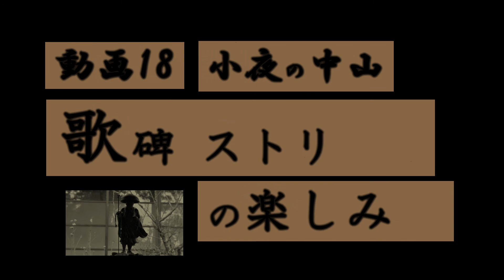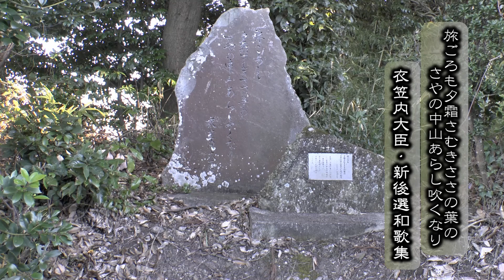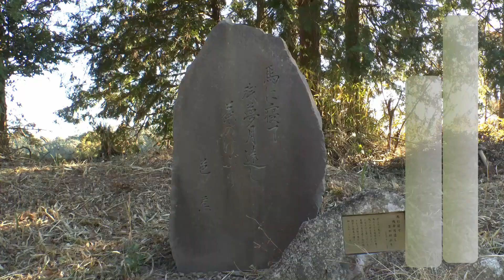歌碑ストリートの楽しみ方「掛川の物語を旅してみようガイドマップ」【動画18】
「掛川を旅してみようガイドブック」（小夜の中山・日坂・東山・粟ヶ岳編）は「動画01～27」と「印刷物」が連動した「QRコードつきマップ」です。
静岡県掛川市「小夜の中山・日坂・東山・粟ヶ岳」のめぐり方や楽しみ方を、「変わらぬ人の思い」をテーマに紹介しています。物語性を持った地域の魅力満載。ぜひ、動画とマップの両方を手に取って、この地を訪れてみてください。

◇Web版「掛川の物語を旅してみようガイドマップ」（平成26年3月末オープン）

◇ガイドマップ配布場所（平成26年3月末発行）
掛川市商工観光課、掛川観光協会ビジターセンター

◇制作
NPO法人スローライフ掛川（地域資源の物語化事業）